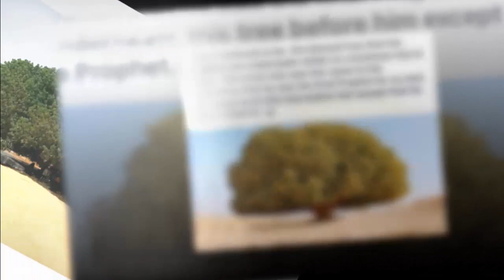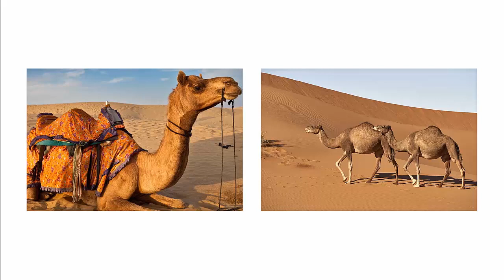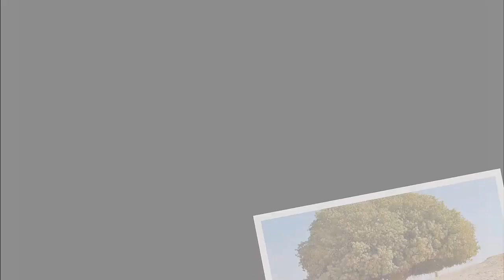রাসুলুল্লাহ (সঃ) যে গাছের নিচে বিশ্রাম নিয়েছিলেন ,এখনও বেঁচে আছে ( sahabi tree in morocco )